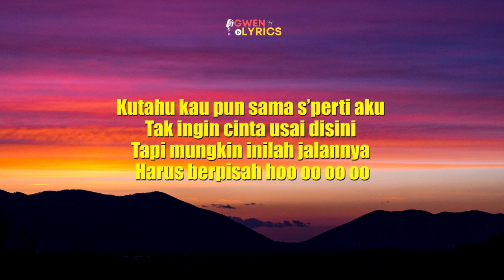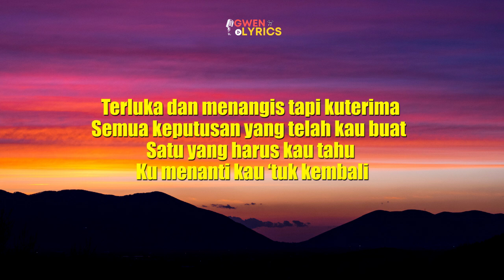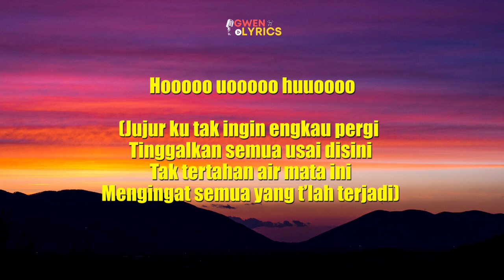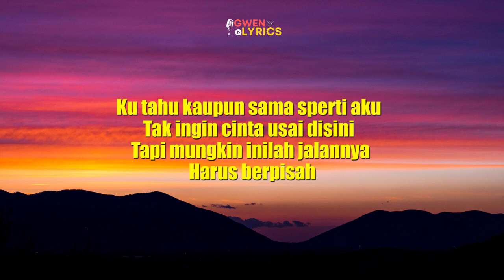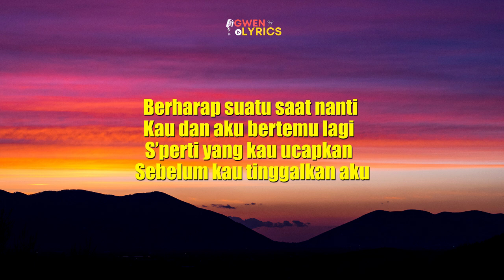Keisya Levronka - Tak Ingin Usai | Lirik | jujur ku tak ingin engkau pergi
Lirik Lagu
Keisya Levronka – Tak Ingin Usai
Berdiri ku memutar waktu
Teringat kamu yang dulu
Ada disampingku setiap hari

Tersadar kutinggal sendiri
Merenungi semua yang tak mungkin
Bisa kuputarkan kembali seperti dulu
Kubahagia tapi semuanya hilang, tanpa sebab
Kau hentikan semuanya

Terluka dan menangis tapi kuterima

Kutahu kau pun sama s’perti aku
Tak ingin cinta usai disini
Tapi mungkin inilah jalannya
Harus berpisah hoo oo oo oo

Hooooo uooooo huuoooo

Ku tahu kaupun sama sperti aku
Harus berpisah

Kau dan aku bertemu lagi
S’perti yang kau ucapkan
Sebelum kau tinggalkan aku